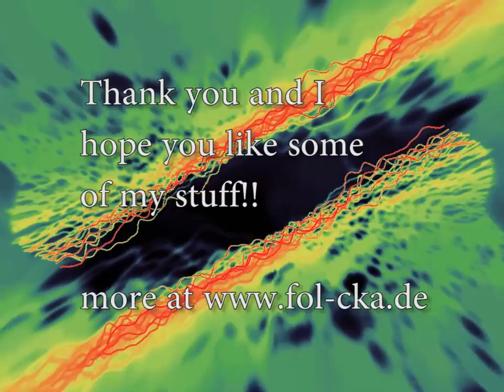Orcalight (Yet another one ...) by Fol-CKA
EN/DE) This one is in a 70s retro style and quite widespanning, sort of self-ironical, impressions and  strong about the believe in what you do// Dieses Stück ist eher im 70er Retro- Sound und weitläufig, zum Teil selbstironisch, über Eindrücke und über den Glauben, dass zu tun, woran jeder glaubt...///Éste es en "estilo Retro" de los años 70". Es muy amplio en su poema lírico, clase de autoirónico, impresionista y suplicante fuertemente para creer en lo que hace!